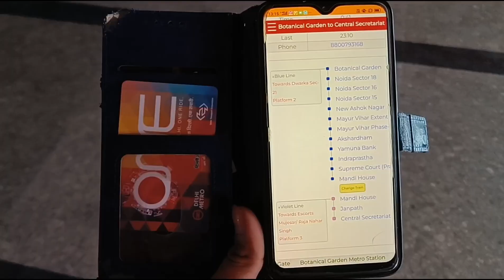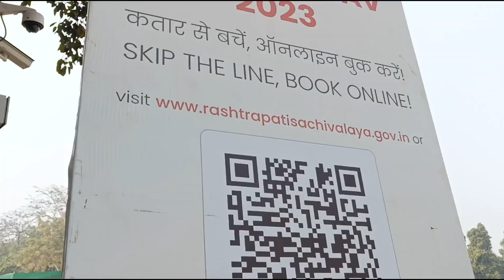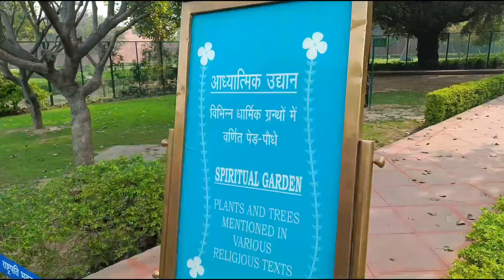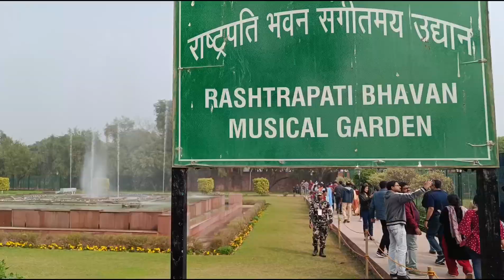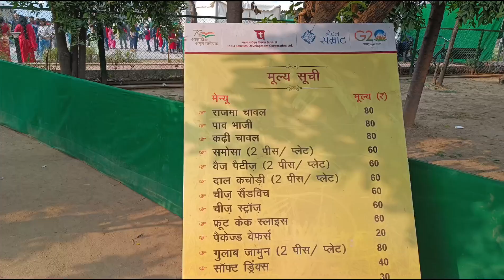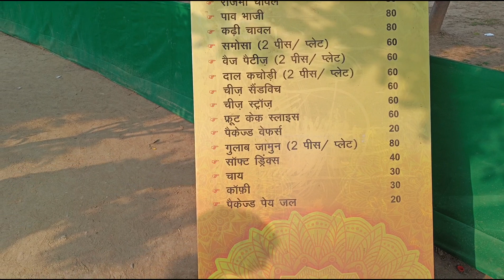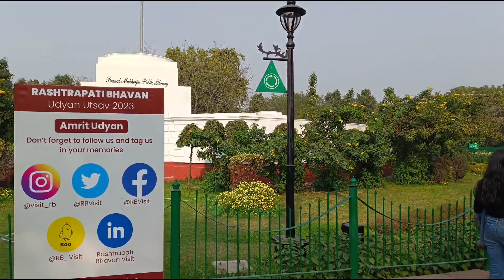President of India's garden || did you know these things exist at Amrit udyan?